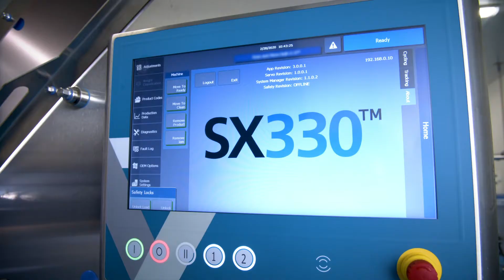Formax SX330 (Automatic)_Cheese Compilation_Video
Grow profits with higher slicing capacity and fast, easy product changeovers with the compact SX330. With blade speeds up to 1500 rpm and log lengths up to 1000 mm (40”), the SX330 offers unmatched productivity for your growing business. Its versatility accommodates a wide range of products with minimal changeover time.